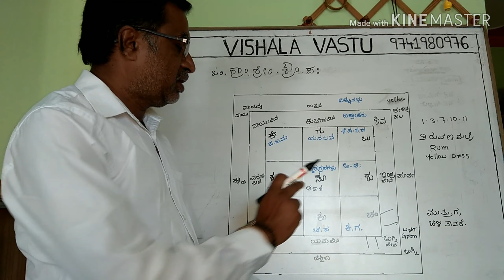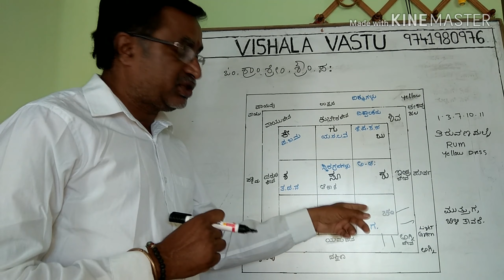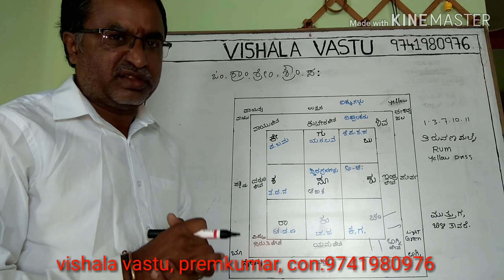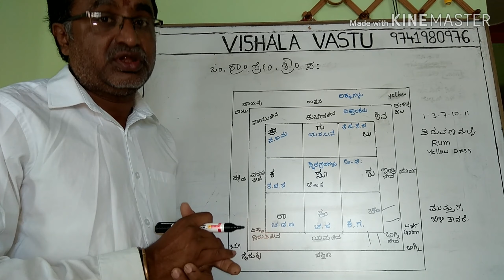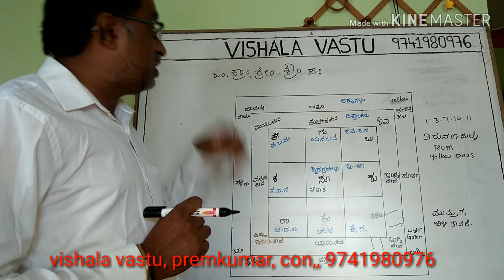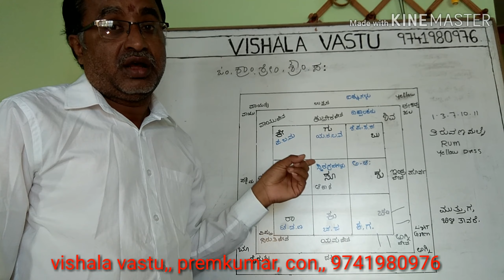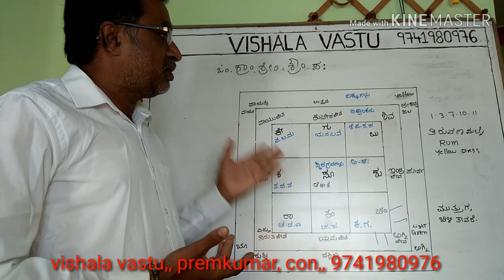(37)ಮನೆಯ ವಾಸ್ತು ಹೇಗಿದ್ದರೆ ಶಾಂತಿ ನೆಮ್ಮದಿ ಸಕಲ ಸಂಪತ್ತು ದೊರೆಯುತ್ತದೆ ಭಾಗ 2 VISHALA VASTU | Kannada Vastu